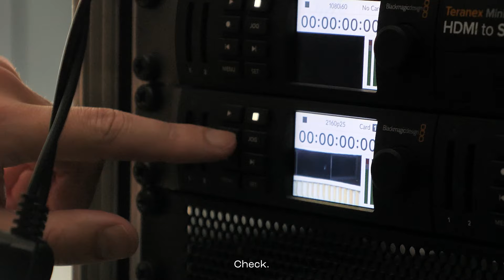Laisvės TV: Lūkesčiai vs. Realybė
Skeptiškai vertinat Laisvės TV? Manot, kad neverta mums skirti savo 1,2 %? Pasižiūrėkit iš arti kaip atrodo mūsų darbas ir tikrai apsigalvosit!

„Tiems, kurie neskaito“, „Genijai, pasipūtėliai ir žmogžudžiai. Senieji meistrai ir jų paveikslų paslaptys“, „Pranešėjas ir Prezidentas“